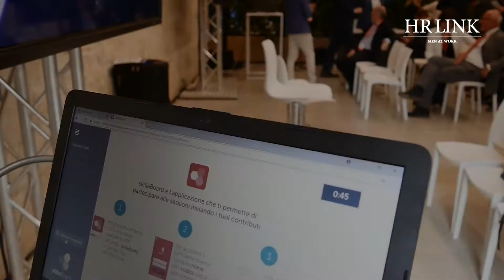Massimiliano Costa | Docente all’Università Ca' Foscari Venezia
Diritto soggettivo alla formazione, il contratto dei Metalmeccanici

Per la prima volta il lavoratore diventa protagonista della formazione – attraverso le proprie scelte – e viene posto al centro di un’alleanza  tra impresa, dipendenti e sindacati,  fondata sul diritto della persona alla crescita professionale e personale. Ce ne ha parlato Massimiliano Costa, docente all’Università Ca' Foscari Venezia e componente del Comitato Scientifico di Exploring Elearning. Guarda l’intervista.